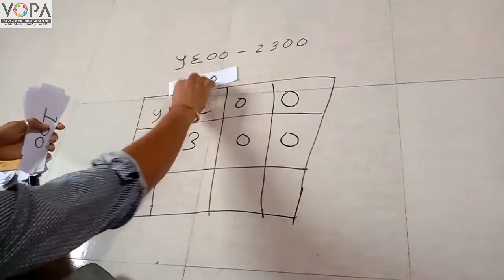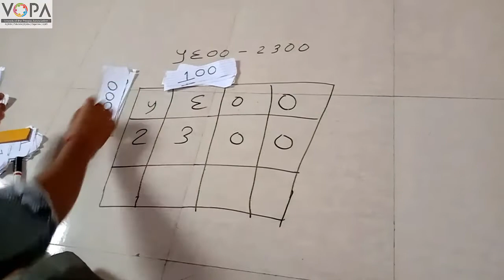4th | Maths | Chapter 4 | चार अंकी संख्य़ेची वजाबाकी | V3 | VSchool